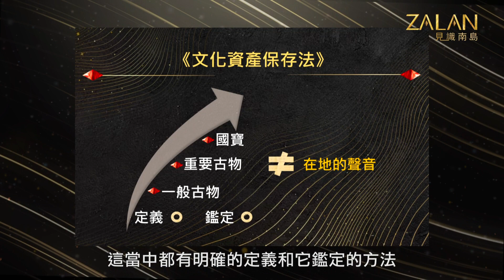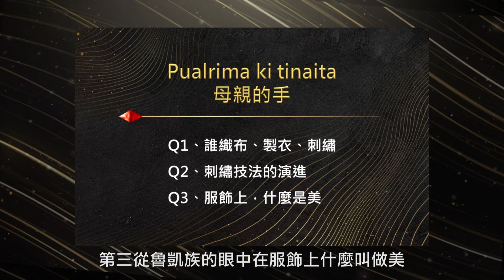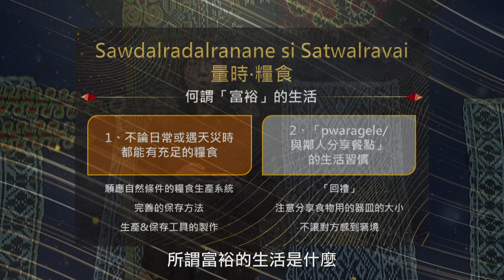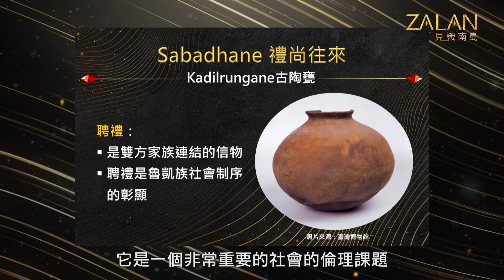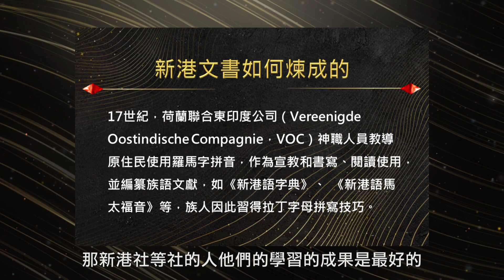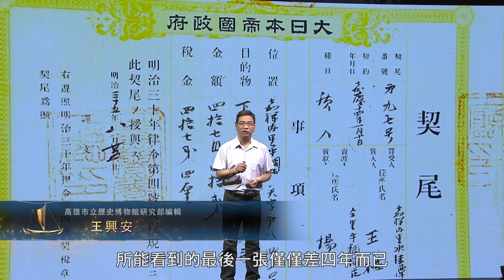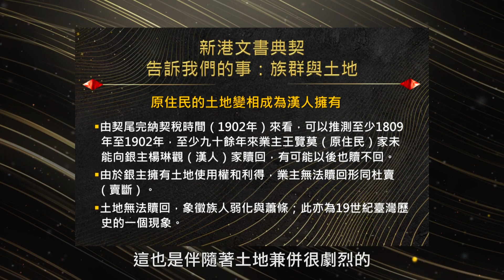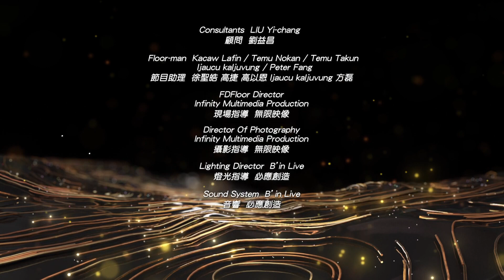時隔百年國寶回霧台文物館展出吸引各方魯凱族朝聖！究竟展出了哪些重要文物！【zalan見識南島S5】EP11｜國家寶藏6｜主持人：劉益昌｜來賓：貝若桑・甦給那笛米、王興安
🌍時隔百年國寶回霧台文物館展出吸引各方魯凱族朝聖！究竟展出了哪些重要文物！
🌍魯凱族認為沒有花紋的古陶甕比紋飾精美的更加珍貴？為什麼？
🌍台灣島首批用原住民語言書寫成字的『新港文書』，究竟記錄了些什麼？居然跟原住民流失土地權有關！
🌍節目資訊：
1⃣主持人：劉益昌
2⃣播出時間：12月23日（週五）
原視16頻道、原文會官網=
「原視節目+」Youtube頻道、粉絲專頁連結=
來到本季的末尾，對於國家寶藏的認識，大家是否有很多收穫呢？本周zalan見識南島，我們將從「國家」的定義，重新闡述對於國家寶藏的想像。
什麼是國家？對當代的我們而言，是一個具有主權、領土、政府以及人民的一個既定範圍。同樣地，在原住民族的各部落中，也具有類似國家的樣貌。若我們真實的走訪每個部落會發現，當代定義的「族」之中，也會因為不同的部落而有不同的文化與器物的傳承－也就是不少族人會說的，一個部落即是一個國家。在這樣的定義下，臺灣的國家寶藏似乎又更加多元了，至於這些國家寶藏有哪些？讓我們藉著本周兩位演講者的分享，重新踏入一個不同定義的國家寶藏。
🌍演講者：貝若桑・甦給那笛米Peresang． Sukinarhimi(魯凱族) 地方文史工作者
🌍演講題目：Tinukucingalrane ka lawbubulu 魯凱族的寶物
本周第一位演講人邀請到中山大學教育研究所的貝若桑小姐。貝若桑曾經承辦過魯凱族百年文物的展覽，本身作為文史工作者，也對文物本身的意義與價值具有濃厚的了解。
魯凱族的寶物並非單純的單一歷史物件，有些更是生活中就伴隨在身邊的物品。我們都知道，魯凱族是百合花的民族，百合花之於魯凱族的女性與男性，在生命意義中就象徵著成為「人」的美好品德；再者是服飾上的圖紋，服飾上美好的圖紋在過去布匹與繡線稀缺之下，自然顯得尤為珍貴，而代代相傳下來的圖紋，更是表徵著家族女性美好而珍貴的手藝；還有沒有花紋的古陶甕，那象徵著家族久遠的底蘊以及連結、Vicukulu因為其緊密的結構，在不浪費糧食的同時也彰顯出魯凱族人過上的富裕生活。
本周第一段的節目中，讓我們藉著貝若桑極富溫度的解說，好好地來認識Tinukucinglrane ka lawbubulu，屬於魯凱族珍貴的寶物。
🌍演講者：王興安 高雄市立歷史博物館研究部編輯
🌍演講題目：新港文書是什麼？
本周第二位演講人邀請到高雄市立歷史博物館地王興安先生。王興安對於臺灣史中的古文書及具有相當深刻的研究，更是對於從高雄市田寮區出土的新港文書具有相當程度的見解與研究。
何謂新港文書？新港文書即是泛稱由新港文字所書寫下來的契約、書籍或是文稿。之所以出現新港文書是因為大航海時代的荷蘭人見到在與原住民族傳教的過程中成效不彰，故而傳教士利用羅馬拼音拼寫出當地原住民族的語言，來進行更深刻的聖經解讀與宣傳。目前留存於世的新港文書分為單語文書以及雙語文書，二者的區分在於雙語文書的書寫上會有中文與新港文同時並列於文稿中，類似的文稿主要是在於原住民族與漢人之間的土地契約。
本周第二段節目中，讓我們藉著王興安富有知性的演說，深深地來了解新港文書的美妙以及其中的歷史意義。
國家寶藏究竟是什麼？這個問題已經在我們的節目中出現第三遍。在本周的節目中，我們或許會發現另一種對於國家寶藏的解讀。難道一定要相當珍稀的出土文物才是國家寶藏？難道一定要相當久遠才能稱之為國家寶藏？是否該物件本身具有的文化價值與意義，也能被視為國家寶藏的選擇之一呢？引用貝若桑於節目中將提到的：「魯凱族說寶物的時候，它可以是有形的物件，也可以是無形的價值，它可以是指代代相傳或稀有的物件，它也是指可貴的人品和作為。」若以這樣的角度來看，富具多元文化的臺灣，是否也具有相當多還未被意識到是寶物的國家寶藏？在看完本周的節目後，相信會是相當值得我們反覆咀嚼的問題。